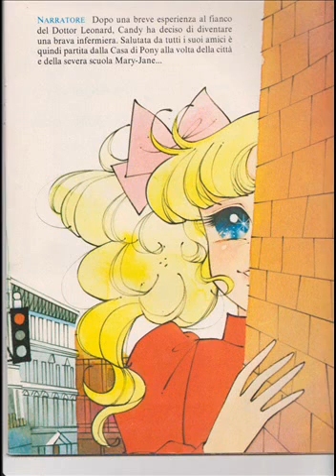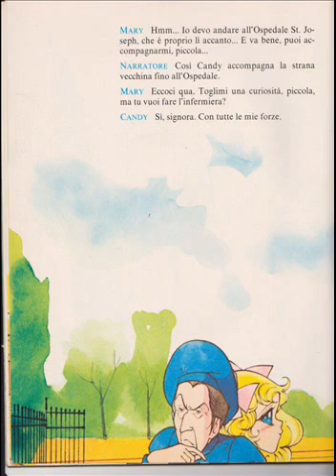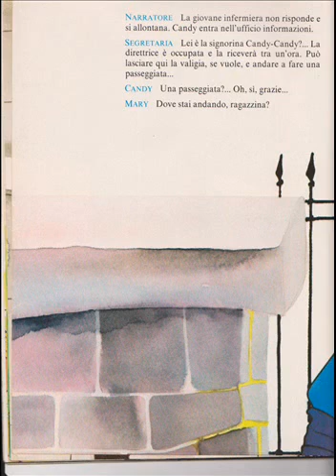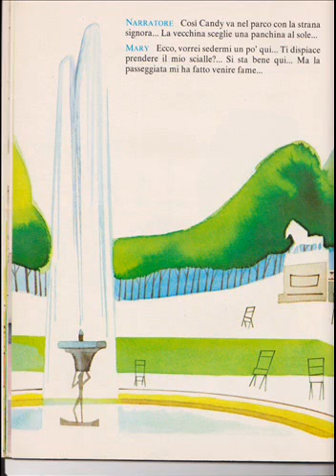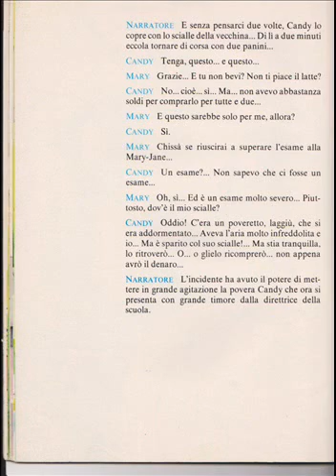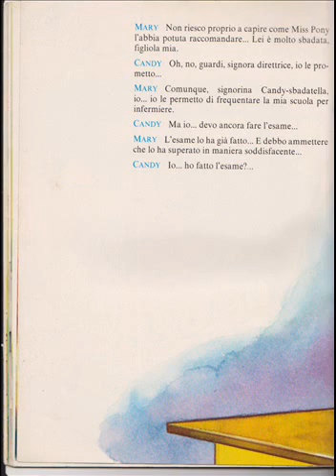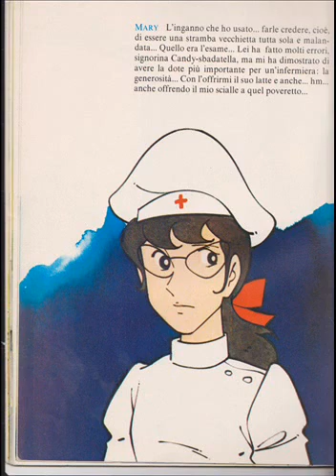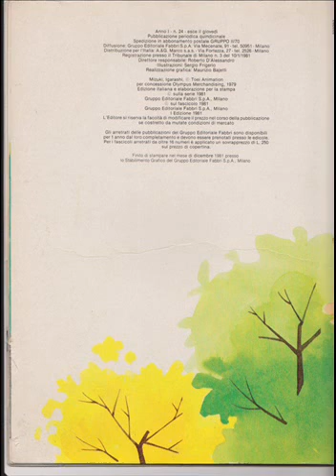Candy Candy col disco n. 24 Al lavoro dolce Candy